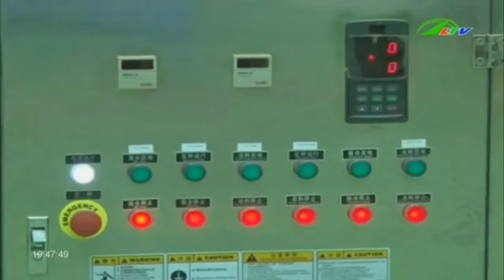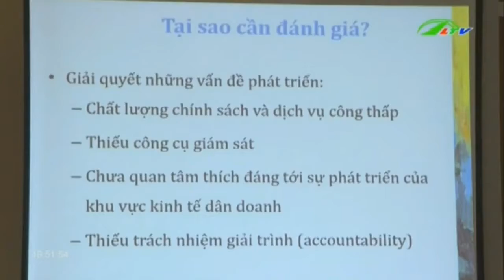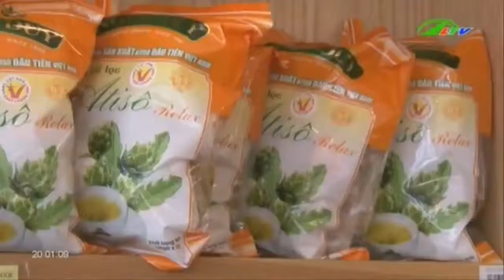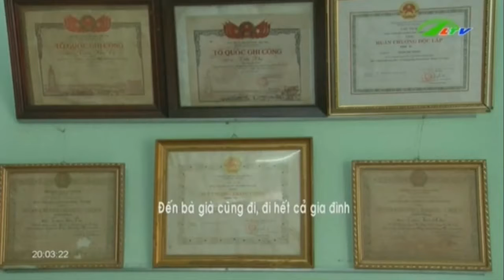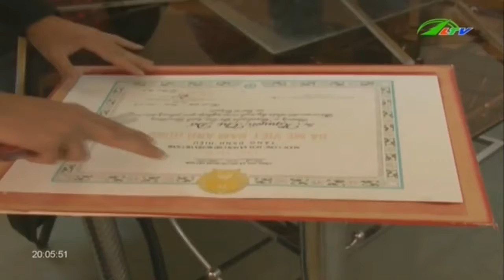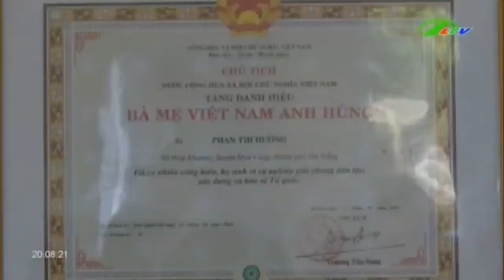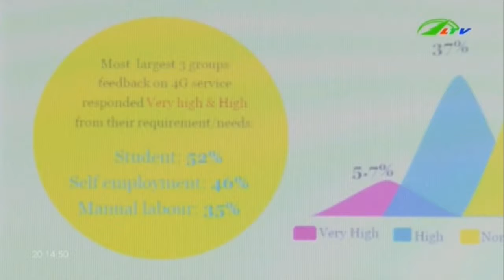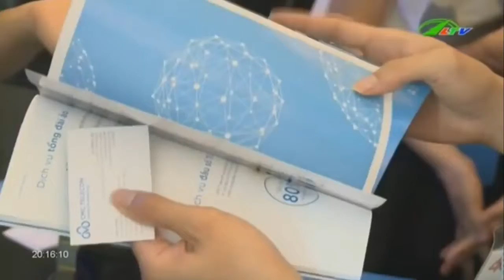Tin hot thời sự hôm nay | Tin tức việt nam 24h mới nhất | Thời Sự Lâm Đồng TV